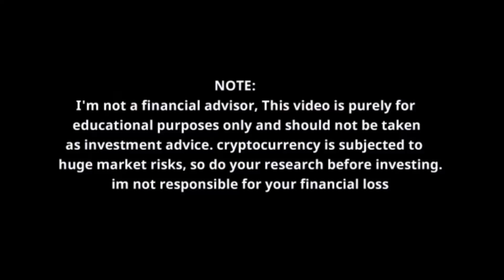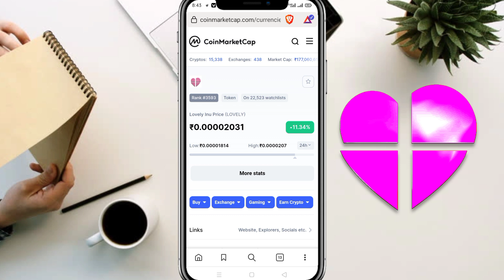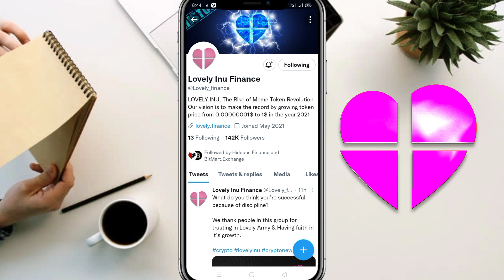Lovely Inu Coin Bull Run💥Lovely inu coin news update today🔥Lovely inu coin price prediction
Lovely inu coin Good News Update Today🔥Lovely inu coin price prediction | Lovely inu coin update

Hello dosto to aaj ke is video ke anadar me aap logo ko batane wala hoo 😍Lovely Inu Holders Good News 🚀Lovely inu coin इस बार तो कमाल कर दिया | Lovely inu coin today news |  Lovely inu big news | Lovely inu Update - Lovely Inu Coin Price Prediction ke baare me so video ko last tak jaroor dekhna.aur channel par naye ho to subscribe jaroor kar lena.Lovely inu coin news today lovely inu coin hodelers good news
lovely inu coin price prediction news today.

Your Quaeries.
Lovely inu news update today
Lovely inu coin listing
Lovely inu coin news listing on hotbit
Lovely inu coin big update
Lovely inu today news
Lovely News
Lovely inu update
Hideous listed on hotbit
Hideous listing on hotbit
Hideous ko kaise sell kare
How to sell hideous coin
dr skull price prediction
Dr skull Price
Dr skull News today.
Lovely inu coin ka price down kyu jaa raha hai
Why lovely inu coin price down
Why lovely inu price dump

Vistt Our Website.